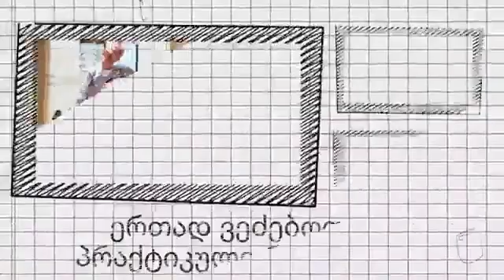ე რ თ ა დ – ვსაუბრობთ მშობლებზე